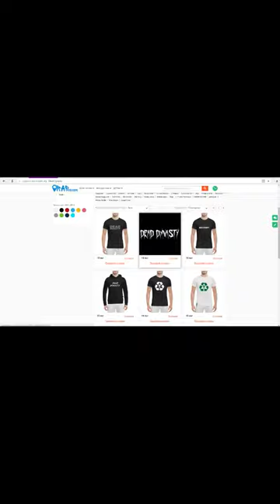Lizer обращение к Хейтерам (24.2.2018)